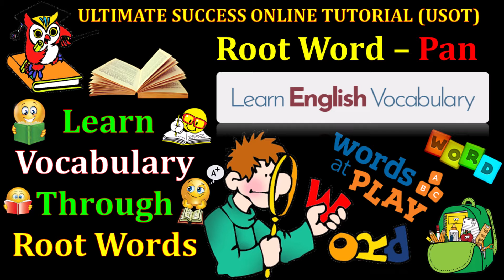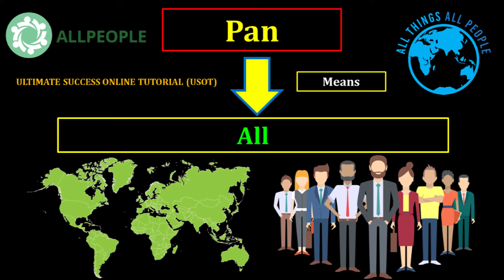Learn Vocabulary through Root Words in Hindi - PAN | Speech Trick | English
Hey!
Today we are back with one more very interesting topic. In this lesson we will Learn Vocabulary through Root Words in Hindi - PAN |and what is the use of it in English Grammar. This topic will also help you improving and making your English speaking effective.